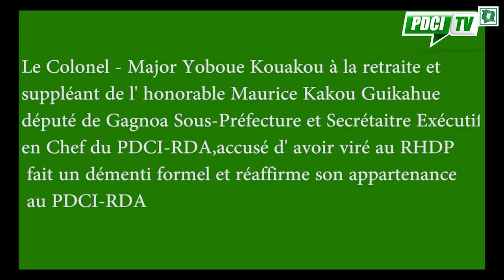PDCI-RDA:"Le Démenti du Suppléant du SE GUIKAHUÉ"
Le député Suppléant du SE Maurice KAKOU GUIKAHUÉ fait mentir la Rti et Amadou kone du Rhdp: Pdci je suis,  Pdci je reste